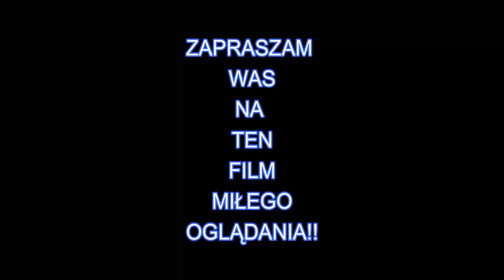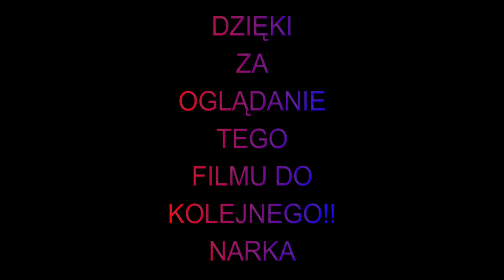funny moments #1 adi ziomek🔥🔥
Mam nadzieję że się podobało zostaw suba i like po więcej!